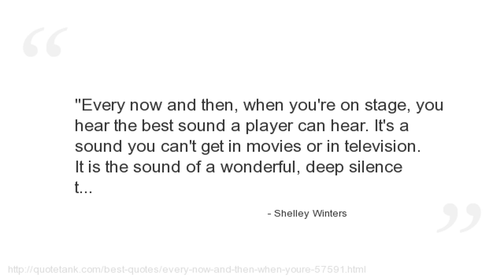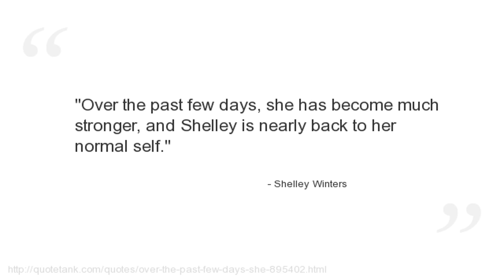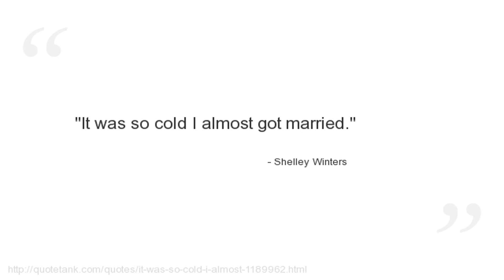Shelley Winters Quotes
Who is Shelley Winters?
An American actress who appeared in dozens of films, as well as on stage and television; her career spanned over 50 years until her death in 2006.